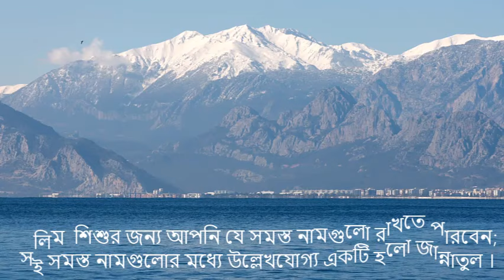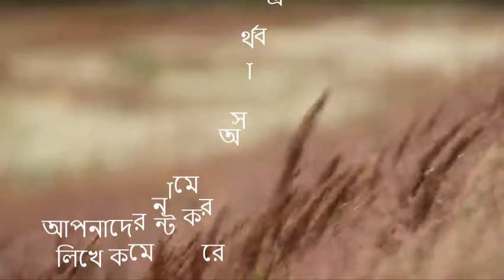Jannatul name meaning Islam Bengali. জান্নাতুল অর্থ কি.জান্নাতি নামের বাংলা অর্থ? Jannatul Ferdaus.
আপনি কি জানতে চান জান্নাতুল অর্থ কি ? Jannatul, Zannatul ,Jannati name meaning in Bangla ? , জান্নাতুল নামের অর্থ কি ? Jannatul Ferdaus meaning?

Jannatul name meaning in Islam.Jannatul Ortho ki. জান্নাতুল নামের বাংলা অর্থ?জান্নাতুল অর্থ কি? Jannatul meaning,Jannatul name meaning in Islam.Jannatul name meaning in Bengali ? , জান্নাতুল নামের অর্থ ? ,জান্নাতুল কি ইসলামিক নাম ?জান্নাতুল নামের অর্থ বাংলা,Jannatul meaning in hindi, Jannatul meaning in urdo,জান্নাতুল নামের অর্থ ,জান্নাতুল ইসলাম অর্থ কি,জান্নাতুল অর্থ কি,জান্নাতুল নামের বাংলা অর্থ,জান্নাতুল নামের অর্থ কি,